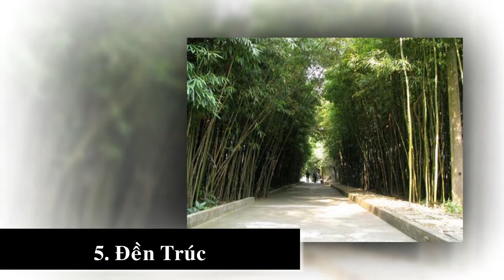#047 - Top 10 điểm DU LỊCH đẹp nhất HÀ NAM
1. Kẽm Trống
2. Bát cảnh sơn
3. Đền Lãnh Giang
4. Đền Trần Thương
5. Đền Trúc
6. Chùa Bà Đanh
7. Đền Vũ Điện
8. Đền Lăng
9. Đình đá Tiên Phong
10. Khu di tích văn hoá lịch sử

Giới thiệu du lịch Hà Nam,
Khu vui chơi ở Phủ Lý, Hà Nam,
Địa điểm du lịch Nam Định,
Điểm du lịch Hà Nam,
Tài nguyên du lịch Hà Nam,
Địa điểm du lịch Ninh Bình,
Du lịch Kim Bảng, Hà Nam,
Chùa Tam Chúc,